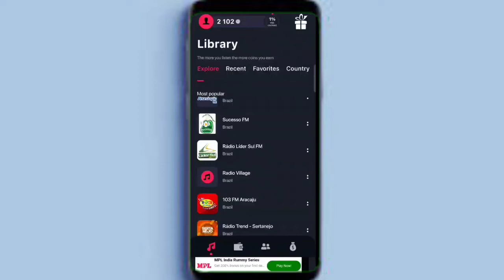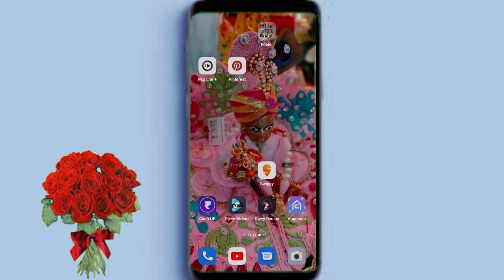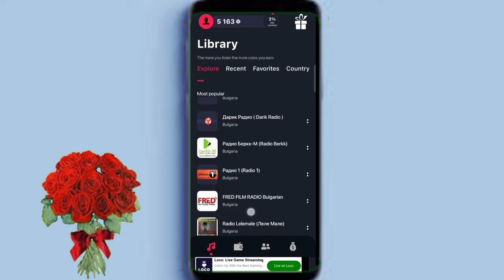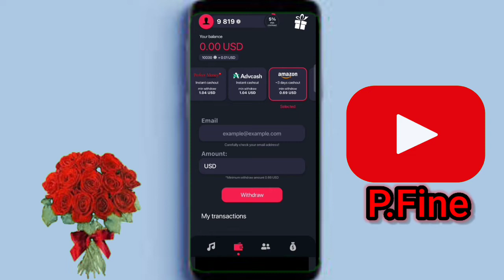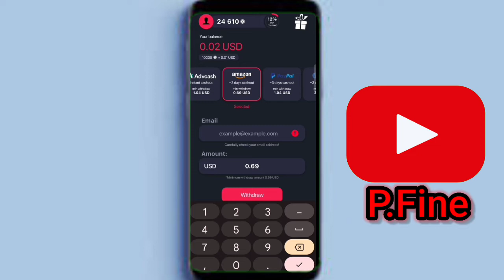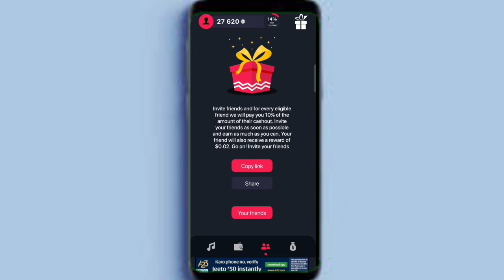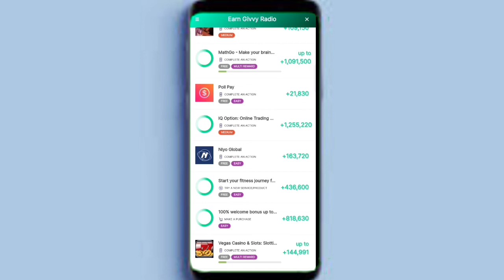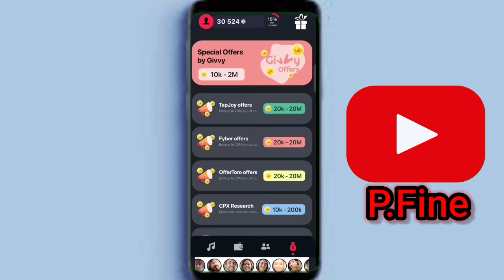फ्री Amazon Gift card || Givvy Radios app se paisy kaise nekaly...💸💸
नमस्कार दोस्तों.

MY Name is pawan kumar kachhawa

Win Cash and Prize by playing Free eSport tournament like FreeFire,BGMI.

Earn Real Money and Gift Cards

Code:LpKF0z53pG

Install Now!

Amazon prime ke free mein gift card

Amazon se har roj free mein gift card

Amazon app

Amazon

Givvy Radios app se paisy kaise nekaly

 Givvy Radios

 Givvy Radios app review

Givvy Radios legit or scam

 Givvy Radios real or fake

 Givvy Radios listen and earn app withdraw Proof

givvy radios listen and earn

givvy radios listen and earn withdrawal

 tech research point

givvy radios app

How To Make Money Givvy Radios

How To Earn Money From Givvy Radios

 How To Withdraw From Givvy Radios

 Givvy Radios Withdrawal

 Earn Money Givvy Radios

Givvy Radios App Real Or Fake

Givvy Radios Withdraw Problem

Givvy Radios App Payment Prop

Givvy Radios Se Kaise Nikale

 Givvy Radios Se Paise Kaise Kamaye

Givvy Radios Se Paise Kamane Ka Tarika